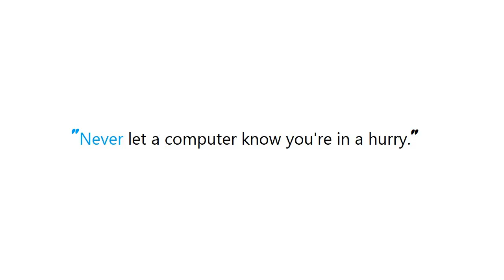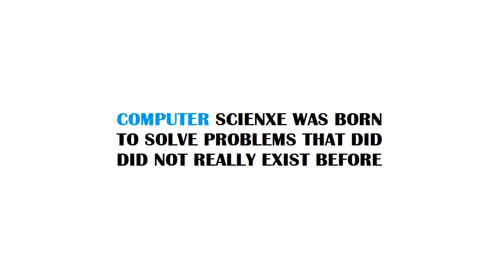PYTHON : How to execute Python scripts in Windows?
PYTHON:HowtoexecutePythonscriptsinWindows? PYTHON #: How to execute Python scripts in Windows?

Guide : [ PYTHON : How to execute Python scripts in Windows? ]